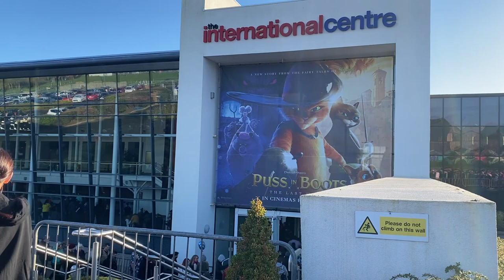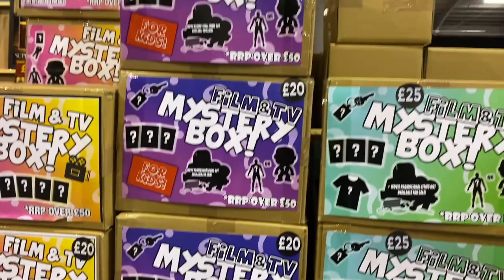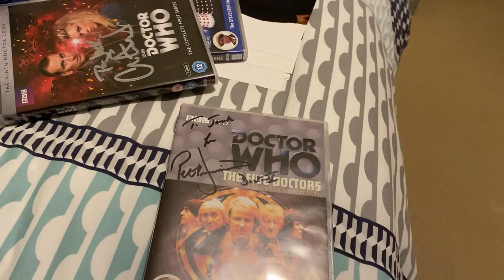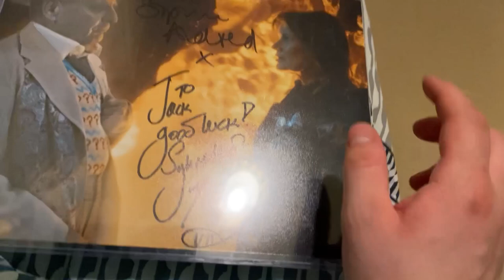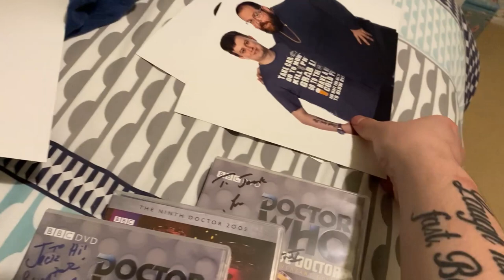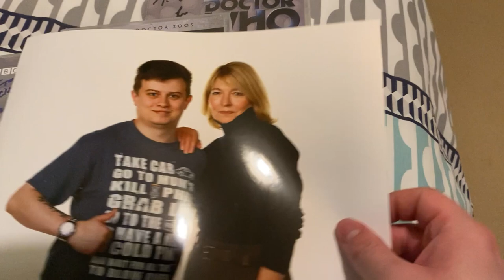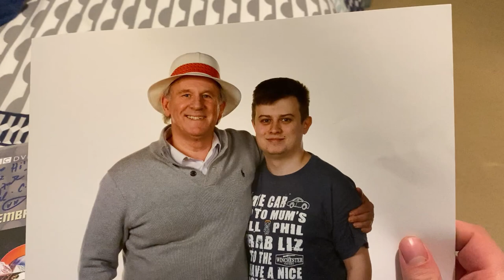Meeting Christopher Eccleston - Doctor Who | Wales Comic Con December 2022 Vlog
Song used (I have the license to use):
♪ This Is For You (Prod. by Lukrembo)